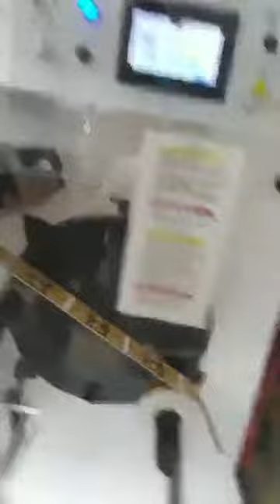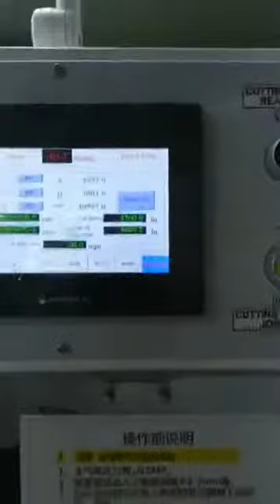Automatic butt splice nonstop printing system with slitting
Automatic butt splicer, 100% splice success and control tension change in 2 Newton, join gap less than 0.8mm and edge difference less than 0.8mm not influence die cutting. No speed change when splicing, increase your print machine 20%-40% production capacity, save expensive material